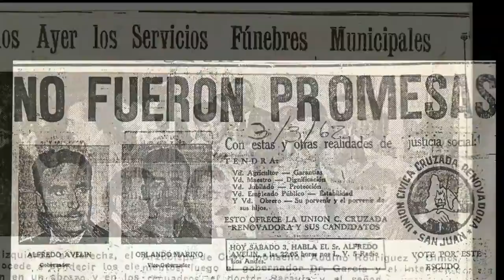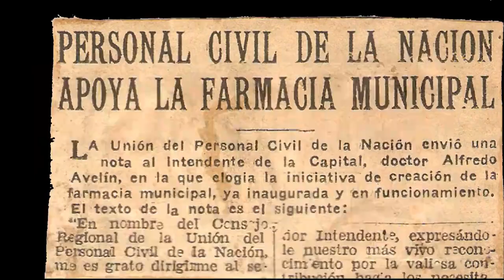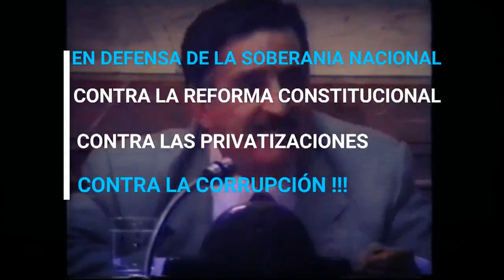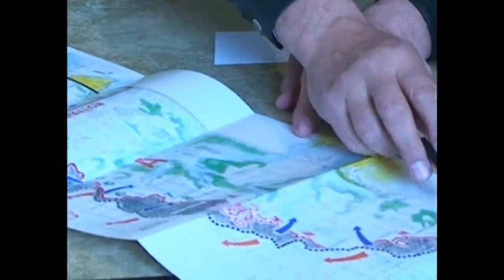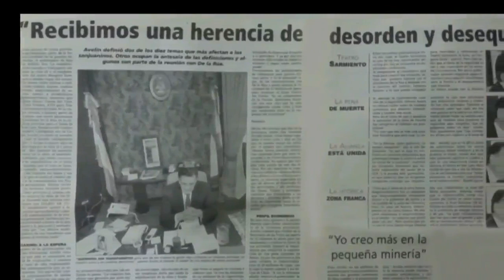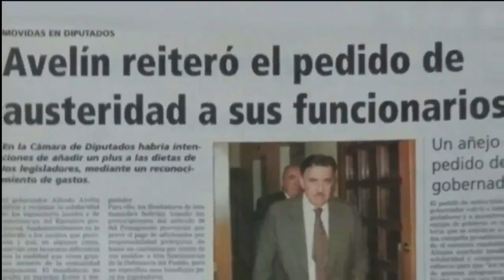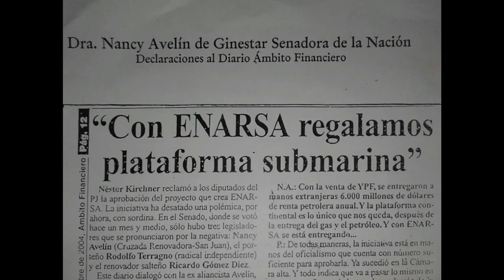HISTORIA DE CRUZADA RENOVADORA - SAN JUAN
Pequeño resumen de la amplia historia del Partido Cruzada Renovadora San Juan